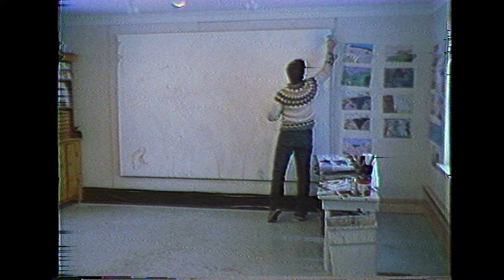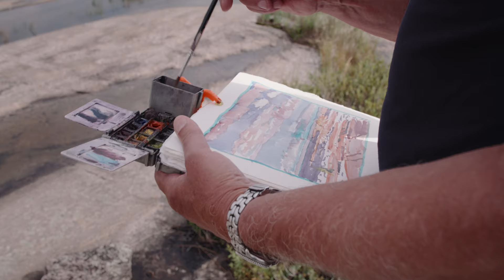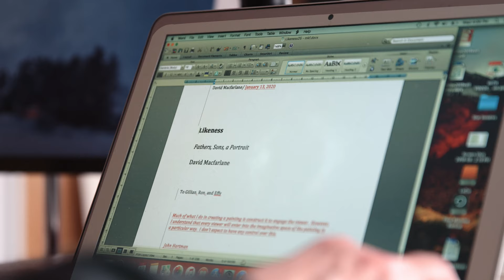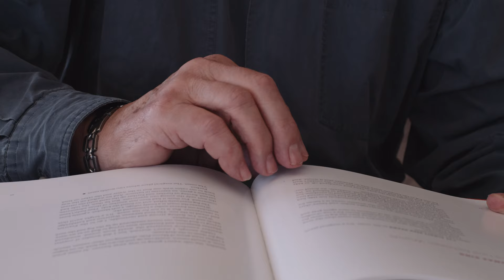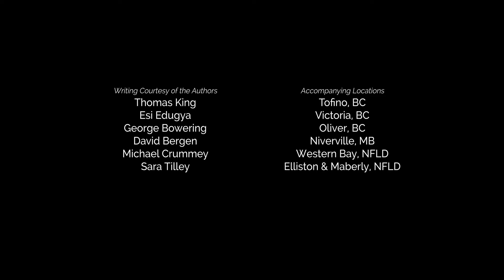John Hartman: Many Lives Mark This Place Exhibition Walkthrough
John Hartman's Many Lives Mark This Place opened at the McMicheal Canadian Art Collection in March 2020. The exhibition features work from Hartman on the subject of his Canadian author series.